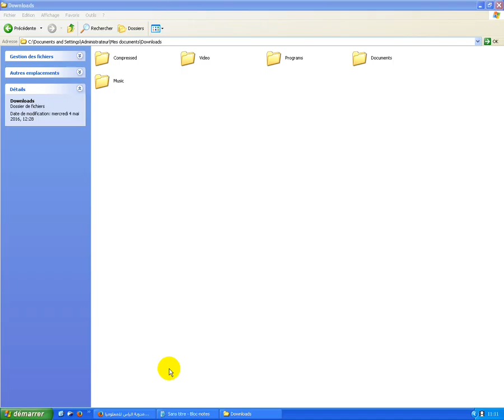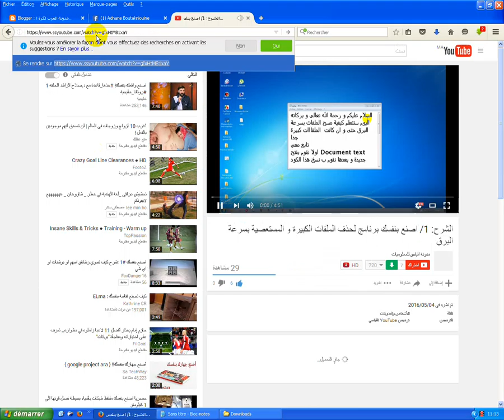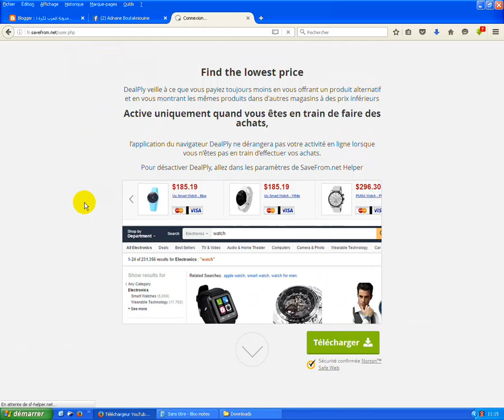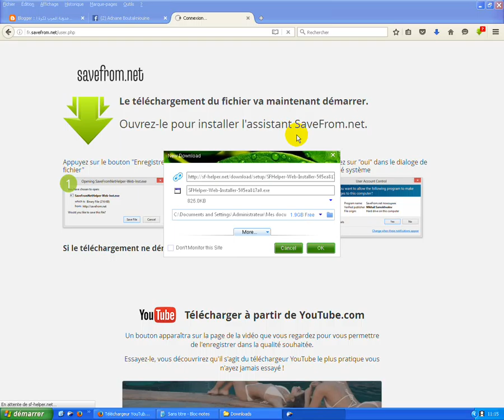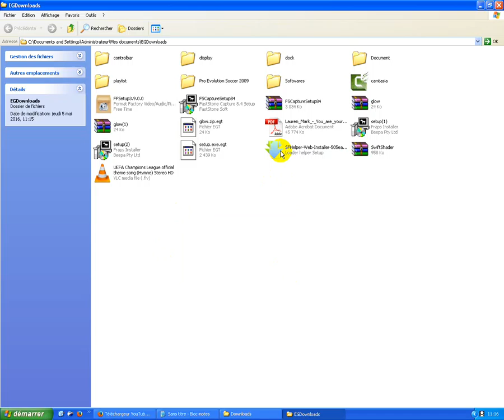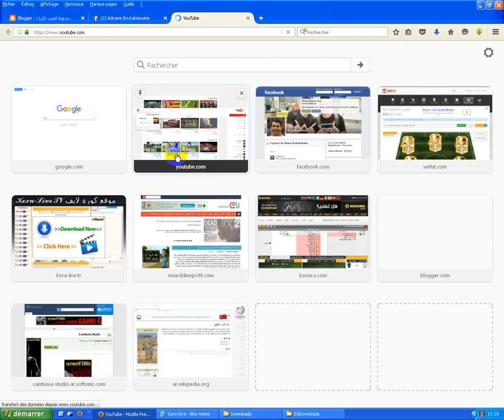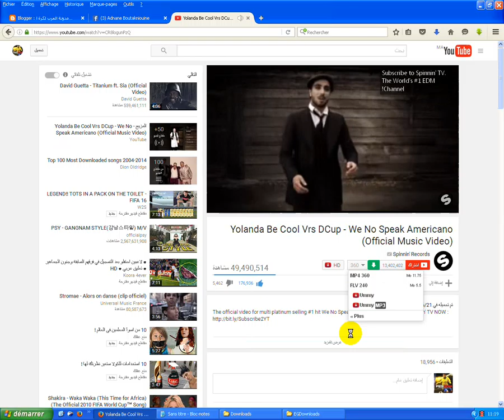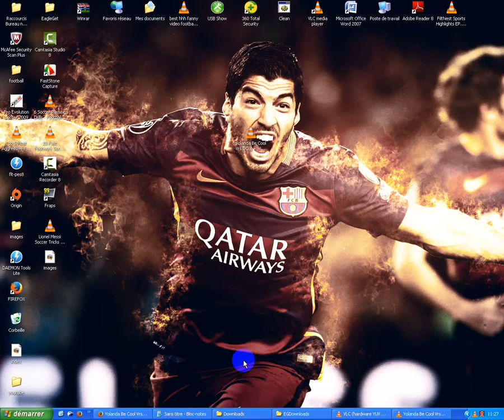تحميل فيديوهات من اليوتيوب و الفيس بوك بظغطة زر واحدة